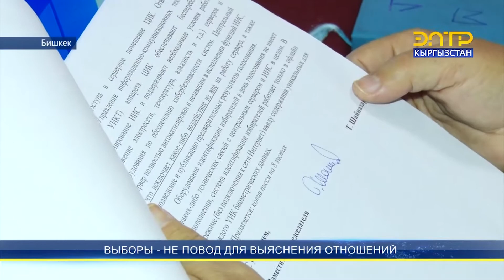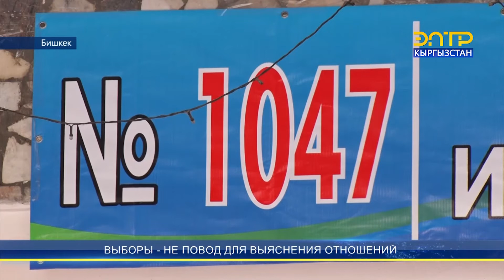ВЫБОРЫ - НЕ ПОВОД ДЛЯ ВЫЯСНЕНИЯ ОТНОШЕНИЙ